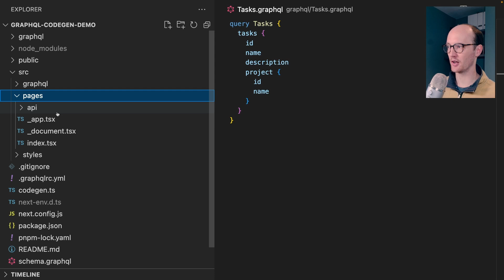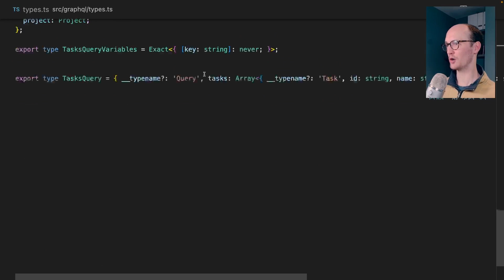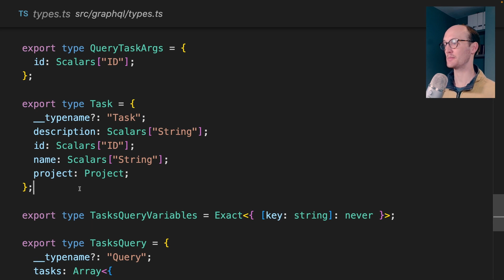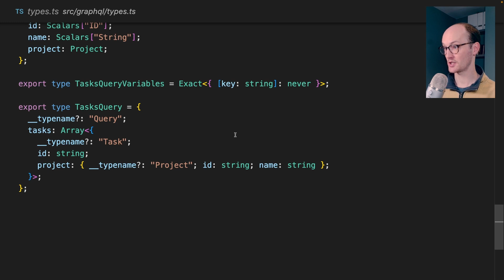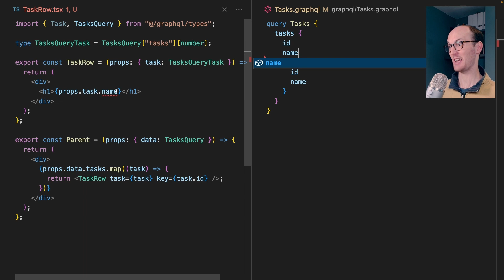Codegen: The good, the bad and the ugly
0:00 Intro
0:37 Example Project
2:19 Needs Wizardry
4:31 Poor DX
5:44 Final Thoughts